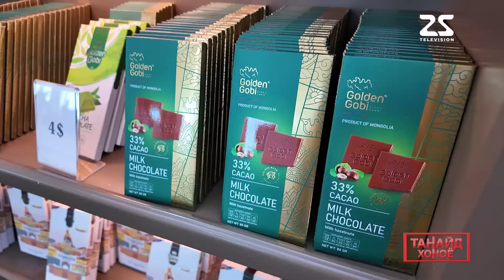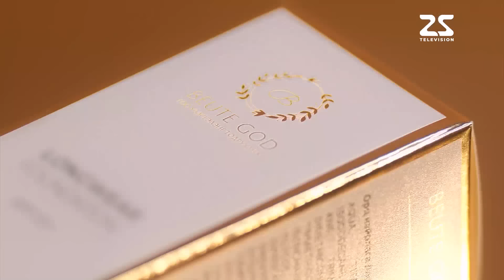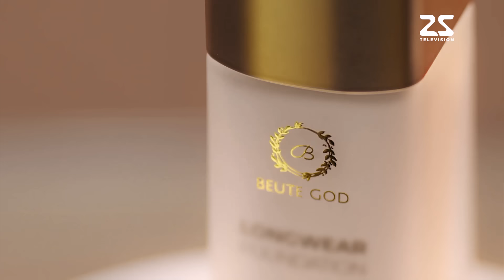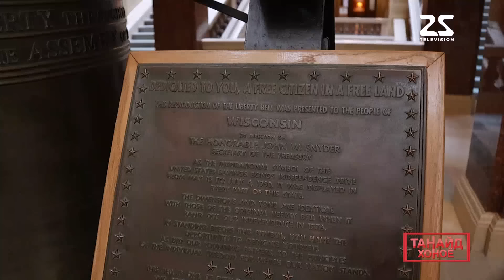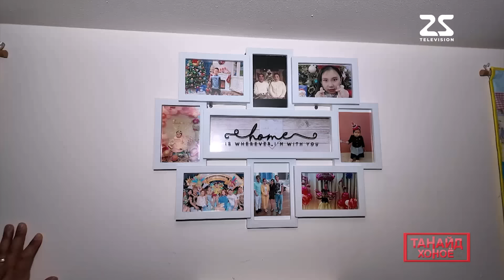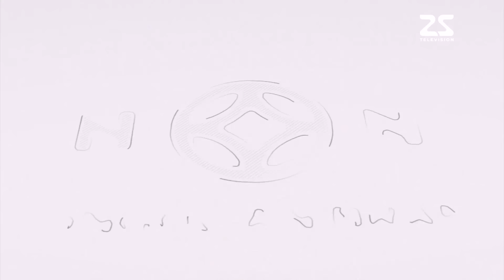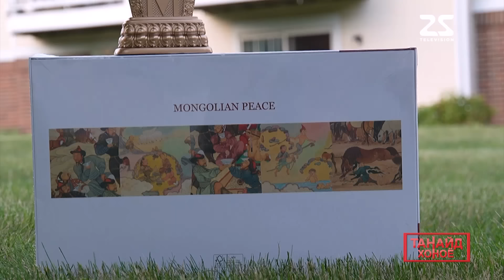Танайд хоноё бизнес эрхлэгч Хүрэлээ АНУ цуврал 1